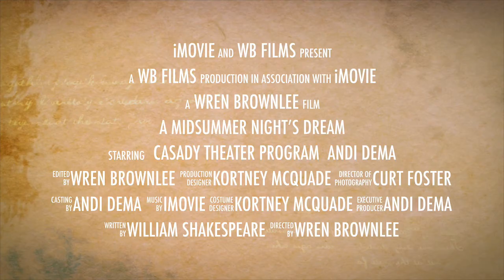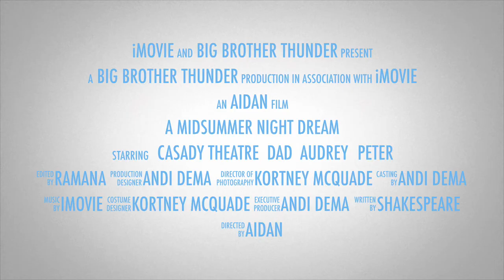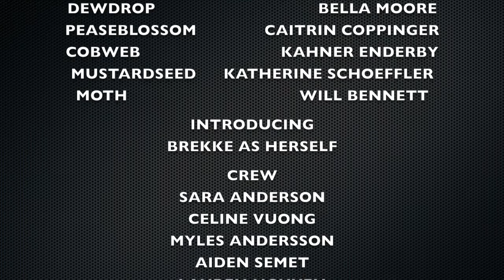Casady School - Midsummer Night's Dream